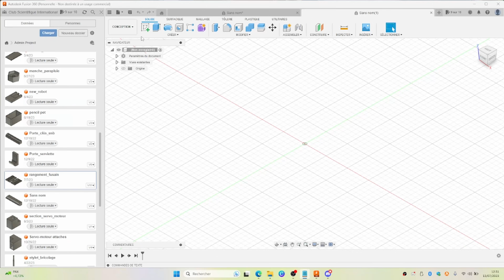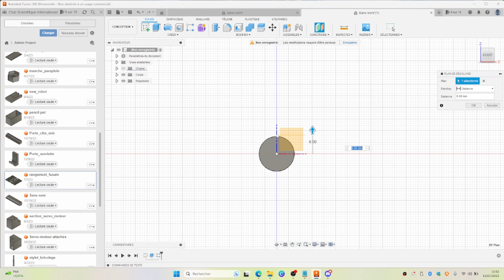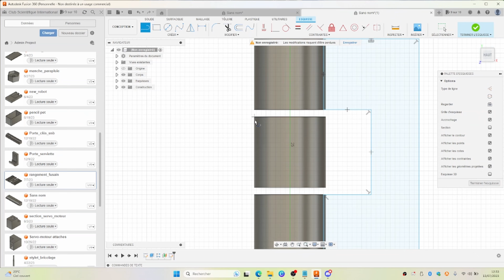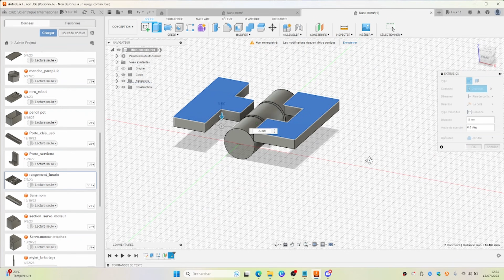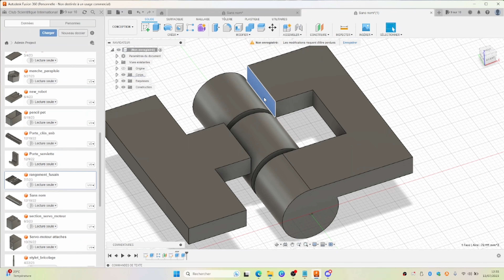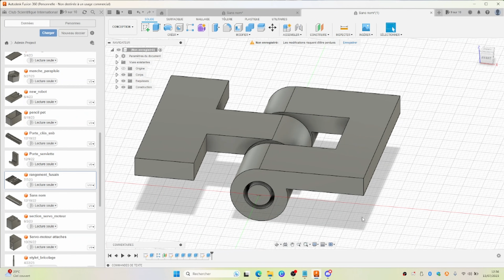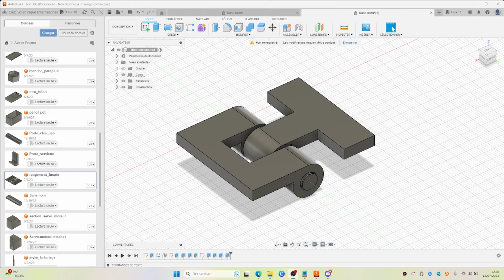Créer une charnière sur Fusion 360, tuto complet en français pour débutant !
Aujourd'hui on se retrouve dans un nouveau tuto pour découvrir comment créer des charnières.

Partenariats :
Grib :